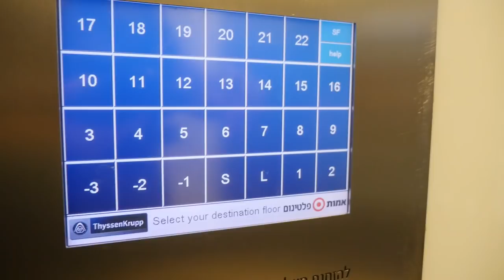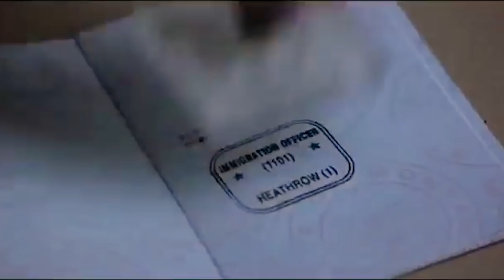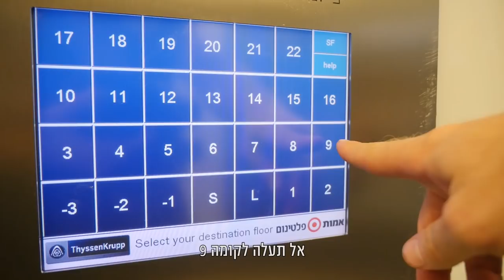CTERA - A Day at the Office ...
CTERA - A Day at the Office ... get a fun look at the CTERA HQ and how we work!